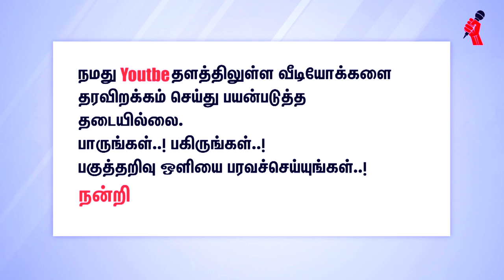2020 பட்ஜட்டை அக்கு வேறு ஆணி வேறாக பிரித்துப் போட்ட ஜெயரஞ்சன் | Budget of India for 2020–2021